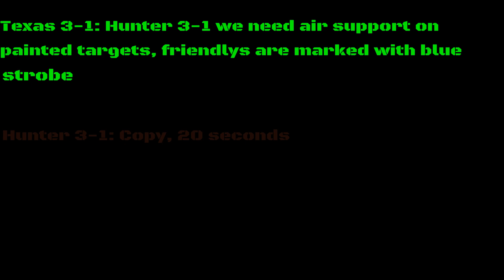Ghost Recon Breakpoint - Operation Blind Wolf - SEAL Team 6 - MILSIM